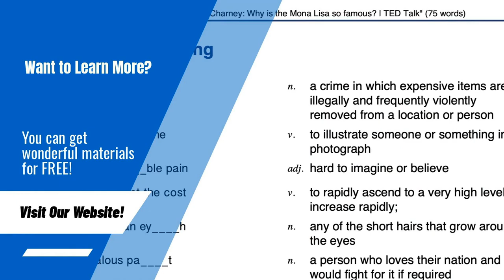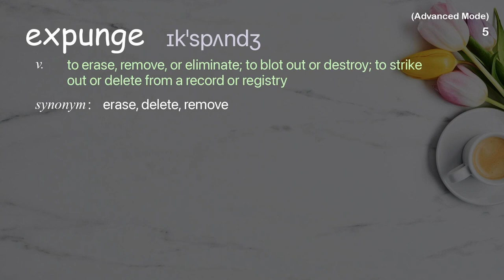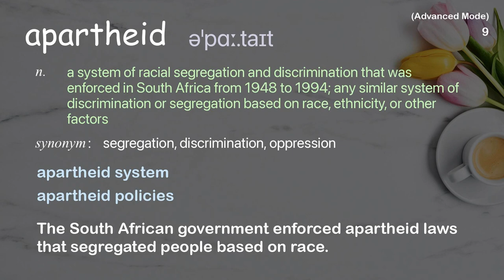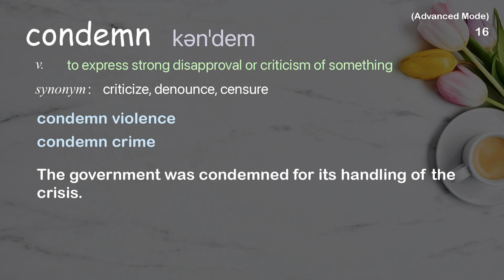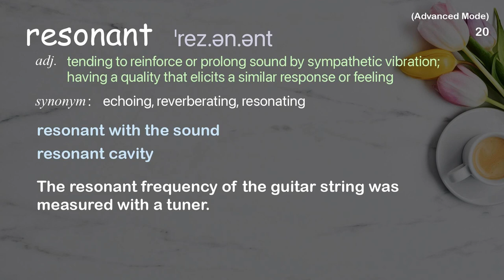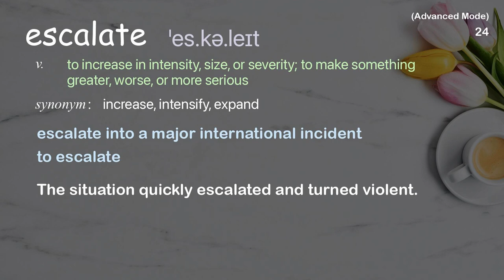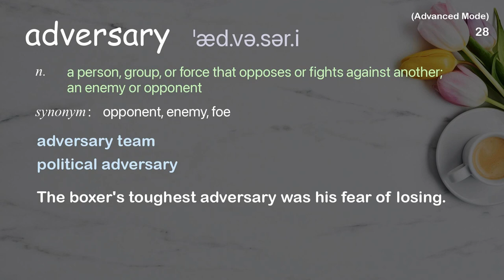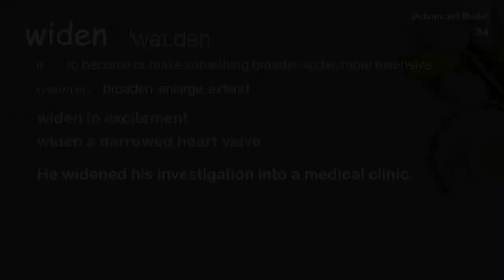34 Advanced Academic Words Ref from "How forgiveness can create a more just legal system | TED Talk"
■PLEASE NOTE

■Reference Source
Martha Minow: How forgiveness can create a more just legal system | TED Talk